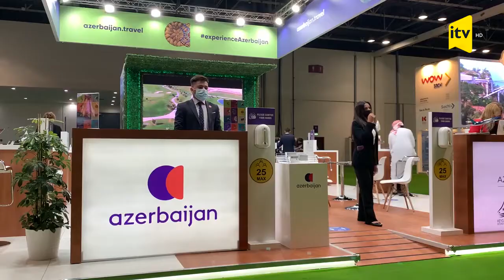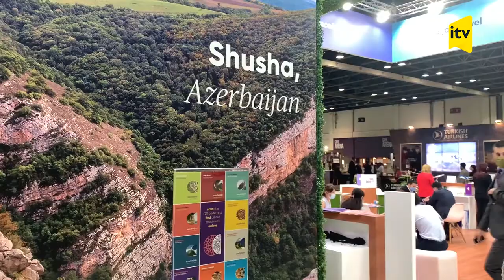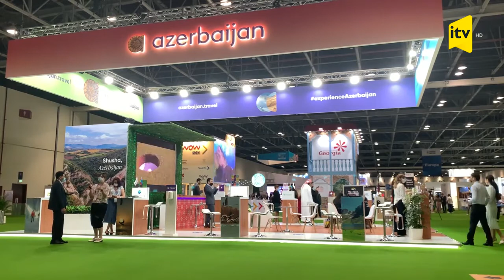Şuşanın turizm potensialı ilk dəfə beynəlxalq turizm sərgisində təbliğ olunub | İTV | 16.05.2021